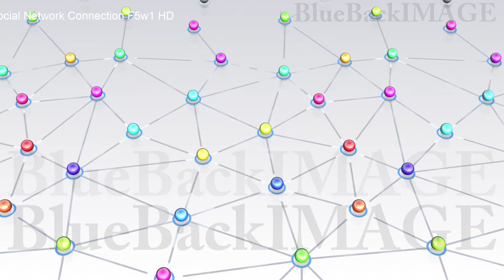SNS コミュニティ 社会 仲間 友人 繋がり コネクション Social Network Connection F5w1 HD